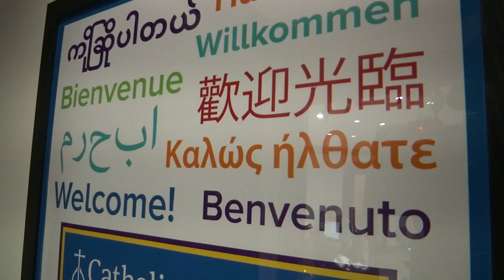Catholic Charities opens new center to help refugees and immigrants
Asylum seeker assistance in Houston just got a lot more convenient after Catholic Charities opened a new center that houses various programs.